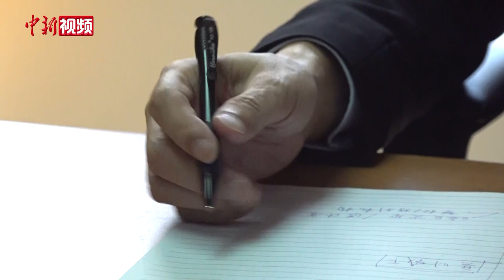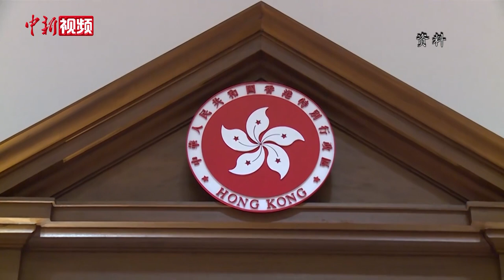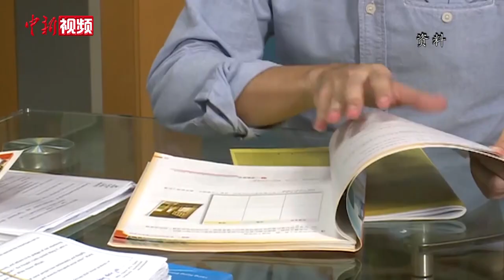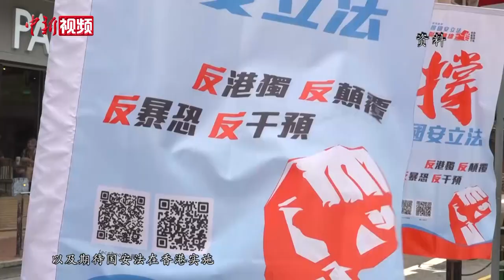香港退休裁判官：案底记录不会消失 年轻人勿以身试法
近日，香港警方表示，2019年6月至2020年5月，修例风波中警方共拘捕约9000人，其中超过四成是学生。针对香港年轻人犯罪率升高的现状，香港退休裁判官、大律师黄汝荣接受记者专访时强调，案底的记录是不会消失的，年轻人勿以身试法。